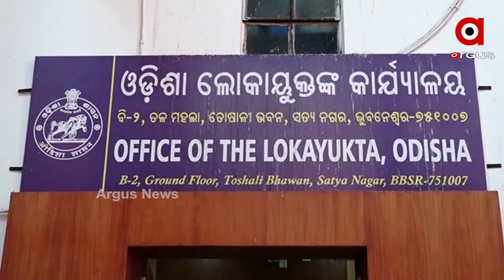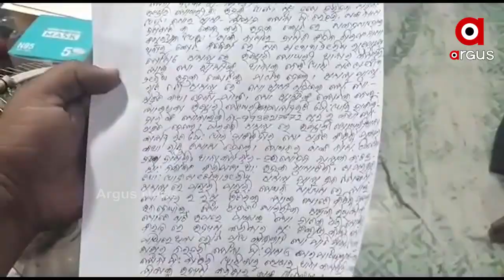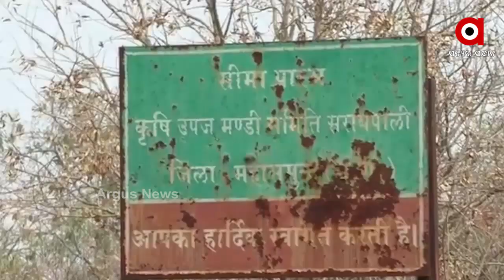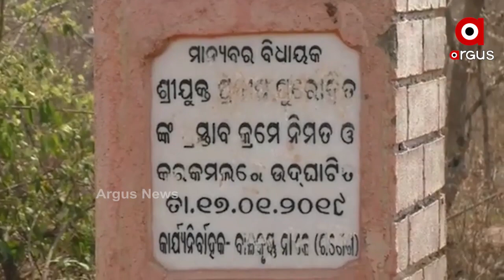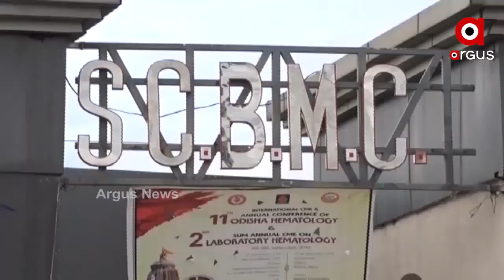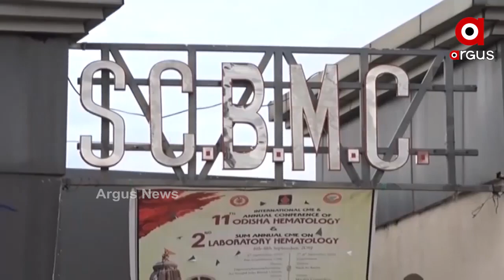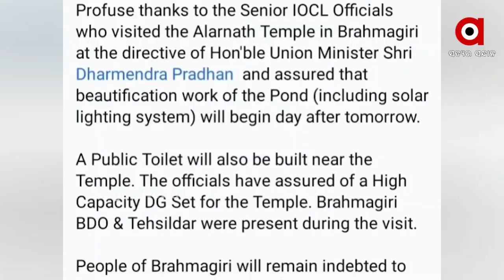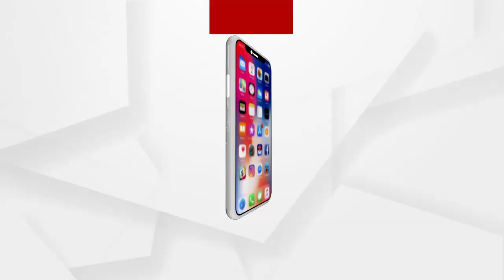Argus Update News 12pm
ବହୁଚର୍ଚ୍ଚିତ ମାସ୍କ ଓ ପିପିଇ କିଟ୍ କିଣା ଦୁର୍ନୀତି ମାମଲା...

ଭୁବନେଶ୍ୱର ଲିଙ୍ଗରାଜ ମନ୍ଦିରରେ ସୁରକ୍ଷା ଯାଂଚ କରିବ ଏନଏସଜି…

ନ୍ୟାୟ ଦେବା ଆଳରେ ଅଭିଯୁକ୍ତଙ୍କ ସ୍ତ୍ରୀଙ୍କୁ ପ୍ରେମ ନିବେଦନ ସହ ଅସଦାଚରଣ ଅଭିଯୋଗ...

ଆଜି ବି ସମାନ ସ୍ଥିତି.  ଲଗାତାର ଚତୁର୍ଥ ଦିନରେ ଶାସକ ବିରୋଧୀ ମୁହାଁମୁହିଁ.

ପାଣି ପାଇଁ ଲଟେରୀ ସିଷ୍ଟମ... ନଂ ପଡିଲେ ଜଳ ମିଳିବ ନହେଲେ ନାହିଁ...

ଏସସିବିରେ ଫ୍ୟାନ ଖସିବା ଘଟଣା...

ଆଜି ଭାରତ-ଇଂଲଣ୍ଡ ଟି-20ର 3ୟ ମୁକାବିଲା...